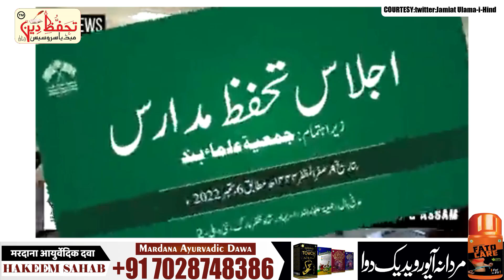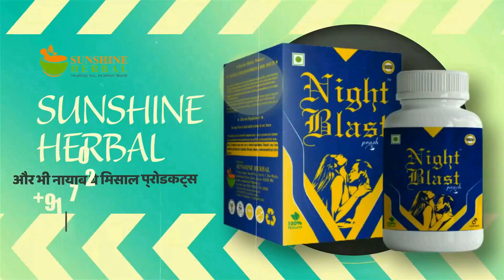Jamiat Ulama Ka Bada karnama Tahaffuz-e-Madaris Conference organized by Jamiat Ulama-i-Hind